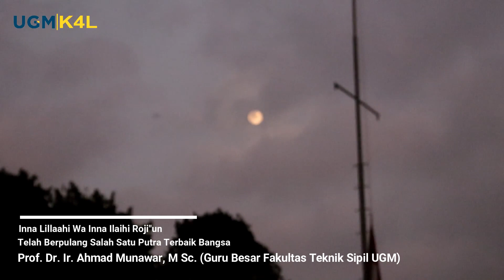Pam Kamboja Prof Dr Ir Ahmad Munawar, M Sc I K4L UGM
Pam Kamboja Prof  Dr  Ir  Ahmad Munawar, M Sc Guru Besar Fakultas Teknik Sipil Universitas Gadjah Mada.
Meninggal Pada Hari Jumat, 27 Oktober 2023
Penghormatan terakhir 27 Oktober 2023 pukul 18.00 WIB di Balairung UGM sebelum menuju ke Pemakaman Keluarga UGM di Sawit sari.